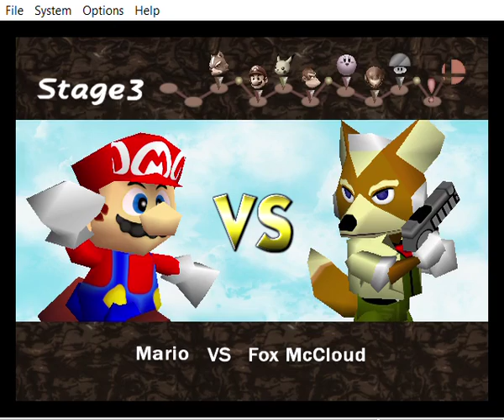Mario 1P mode hacked speedrun